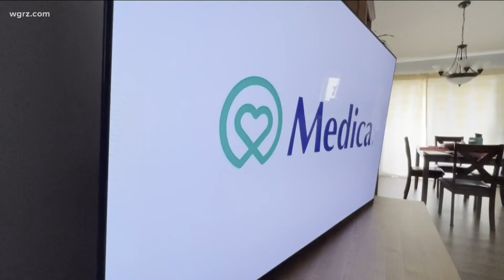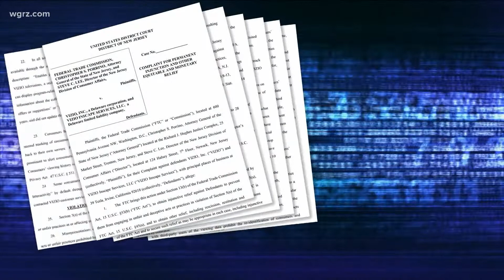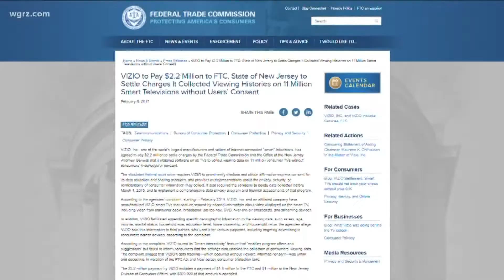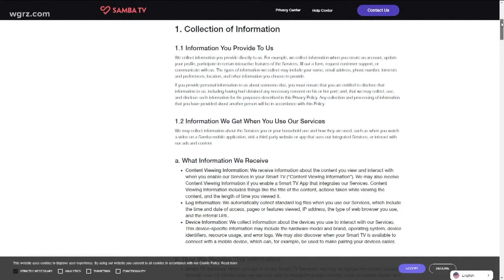Town Hall 3: How you can protect your privacy with TVs